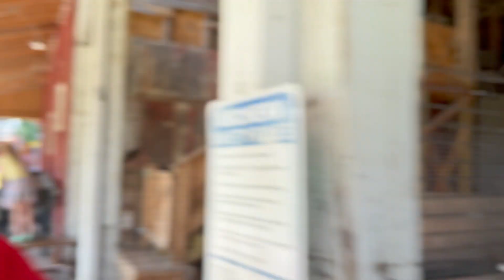Student's Camp Sonshine trip 2023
CCLI#197510
CCLI Streaming
Music Performance license # 10360